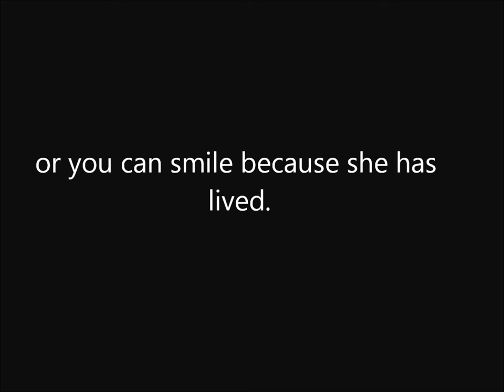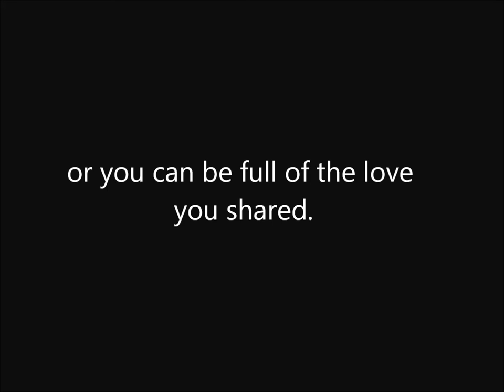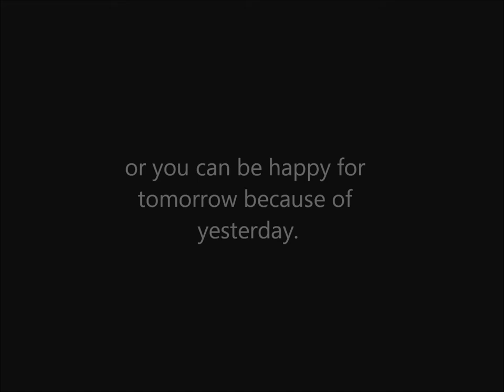In Loving Memory of Leslie Carter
This is my fan video dedicated to our beloved backstreet boy Nick Carter. We will always love and support you Nick, even in your darkest hour our thoughts and prayers are with you always. To the Carter family, one can only imagine your immense loss.  May you find the strength to one day deal with the loss of your beloved angel Leslie.